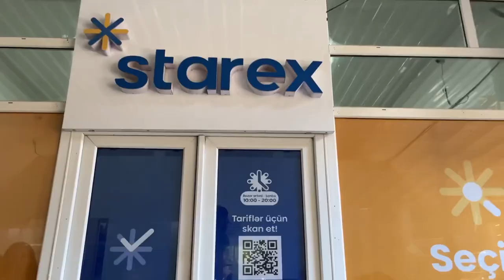VLOG of the day/ Unboxing / New brands shopping - SOREL , CALVIN KLEIN / Hijabi girl